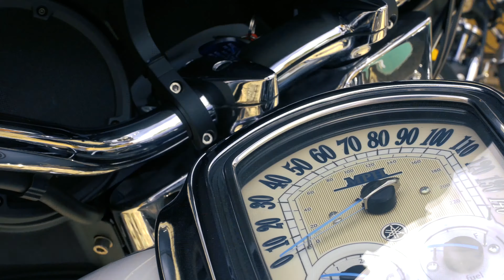American Cruiser UK